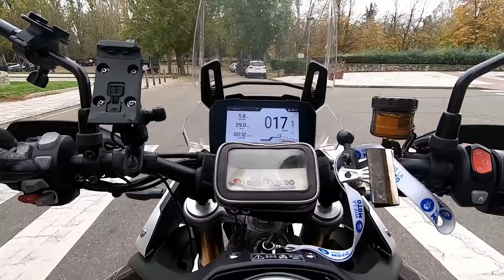🙄 ¿CÓMO TIENEN QUE SER LAS ROTONDAS PARA SER LEGALES? ¿NOS ENGAÑAN? ✍ (A lo bestia 101)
LAS ILEGALES GLORIETAS PEQUEÑAS Y SUS ACCIDENTES ¿QUÉ DEBES SABER?

Muchos ayuntamientos incumplen la ley poniendo en peligro a los ciudadanos en un modelo de burla reiterado contra la inteligencia. Las glorietas reducidas forman parte del escenario hostil donde la autoridad municipal cree que en un cruce, poniendo un jarrón en medio, ha hecho una glorieta y lo que ha hecho es el “idiota”.
En este episodio os voy a hablar de las glorietas pequeñas o microglorietas, si se pueden hacer, como deben señalizarse y como vulneran la ley.
Esto de entender las razones de las geometrías le viene uy grande a muchos ayuntamientos, pero en este caso os voy a mostrar un ejemplo en Zamora y que debes saber para denunciar en caso de siniestro.